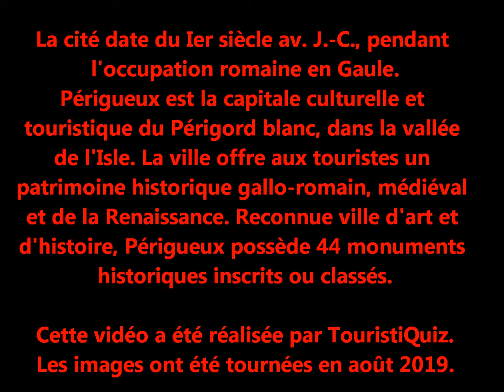TouristiQuiz - Périgueux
TouristiQuiz vous présente le vieux Périgueux, ville située en Dordogne (24). La cité date du Ier siècle avant J.-C., pendant l'occupation romaine en Gaule : les Romains s'installent dans la plaine de l'Isle et créent la ville de Vesunna, à l'emplacement de l'actuel quartier sud. Périgueux est classée station de tourisme, ville d'art et d'histoire (depuis 1987). La ville a conservé de nombreux bâtiments médiévaux et Renaissance, vous ne regretterez pas votre visite.